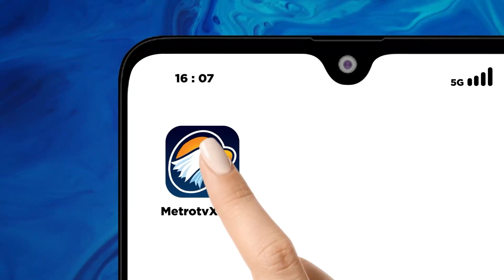Polisi Tangkap Dalang Penipuan Perumahan Premium Regency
METRO TV JATIM, Aparat Reskrim Polresta Sidoarjo menangkap Direktur PT Syifa Tata Graha, karena menipu puluhan konsumen pembeli rumah. Pembeli rumah yang sudah membayar lunas tidak mendapat sertifikat, karena dijadikan jaminan krediit bank senilai 5 miliar.